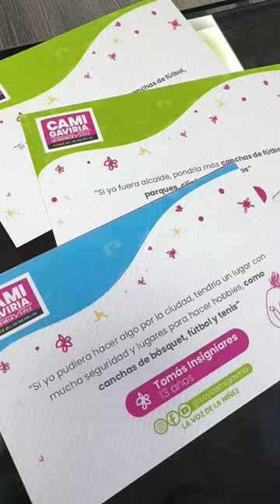Camila Gaviria llegó al Concejo de Medellín - Medellín Confía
¡Al Concejo de Medellín llega Camila Gaviria! ✨

Ella hace parte de Creemos y viene con todos su poder femenino para aportar al desarrollo de nuestro Distrito. 🧡

¡Le damos la bienvenida a la voz de la niñez! 😍